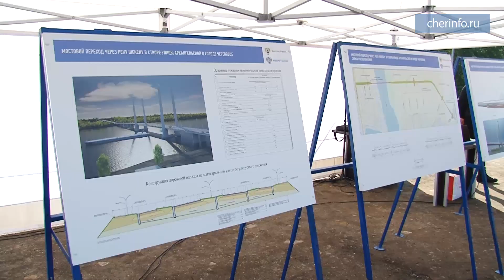Конкурс на название нового моста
8 сентября пройдет голосование за название нового моста через Шексну